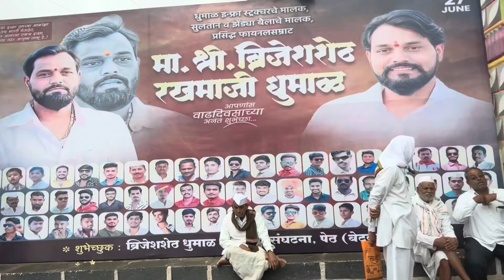खूप दिवसांनी झेंडया आणि ओम्या जुगलबंदी